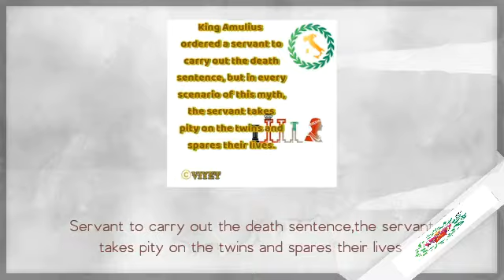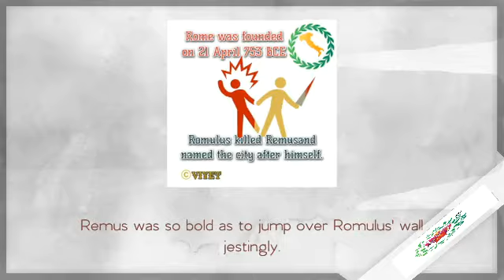History of city of Rome || Hercules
Let's build every days *supernatural*

Greetings from VIYET! VIYET is THE unique research solutions bringer to bring the ground-breaking model of problems in the world. Any views or opinions offered in this channel are solely those of the author and do not automatically represent those of VIYET.